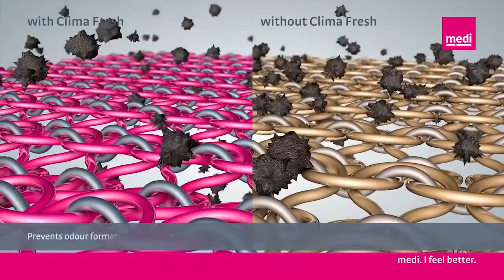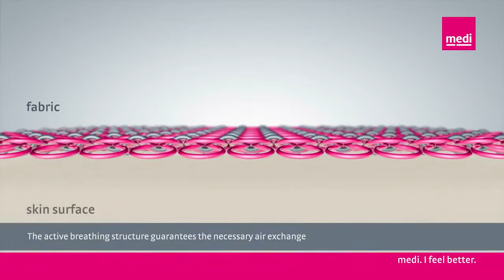Medi Lumbamed Basic Back Support at DME-Direct.com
The Medi USA Lumbamed Basic Back Support uses a mixture of compressive fabrics and four integrated, anatomically shaped ribs to support the lumbosacral region. The brace provides great relief for lower back pain (lumbago) caused by facet joint disorders, postural muscle imbalances in the lumbar spine, and ligamentous disorders.